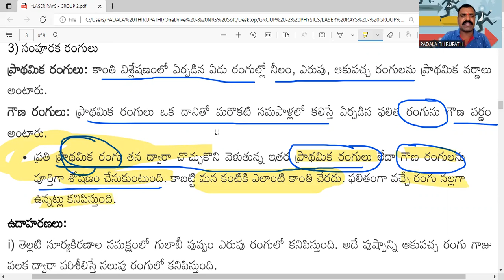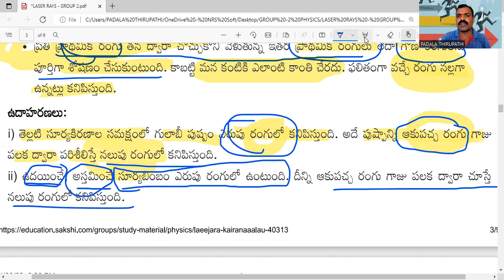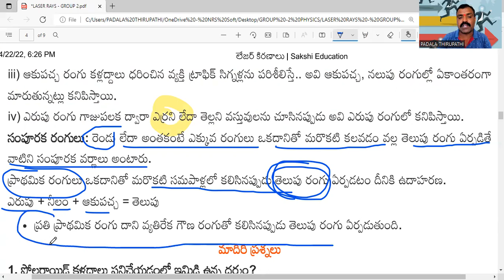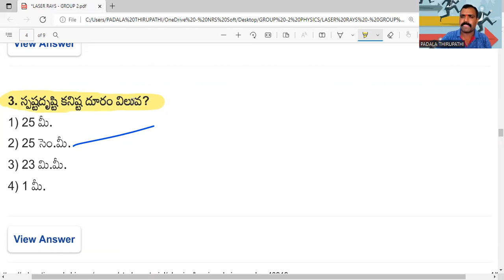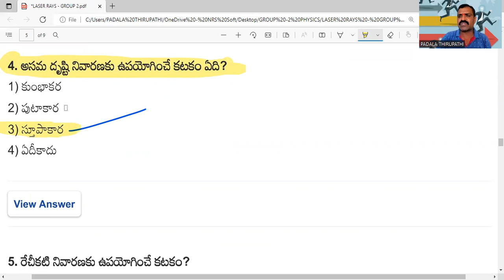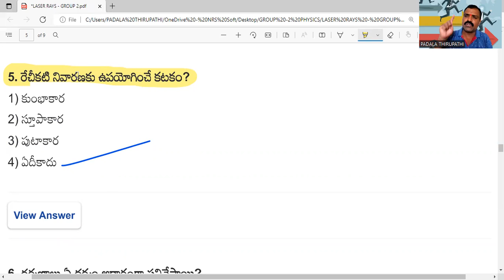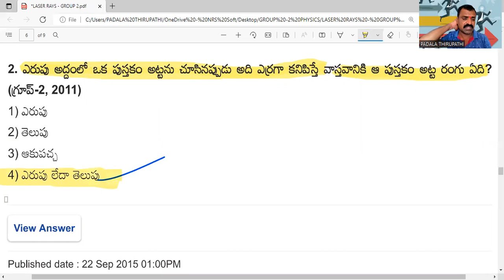TSPSC -GROUP-1,2,3& 4||G.S PHYSICS - PRIMARY & SECONDARY COLOURS ||ప్రాథమిక & గౌణరంగులు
DR.PADALA THIRUPATHI ASST.PROFESSOR, DEPT.OF BOTANY, GOVT.DEGREE COLLEGE FOR WOMEN, JAGTIAL, TELANGANA